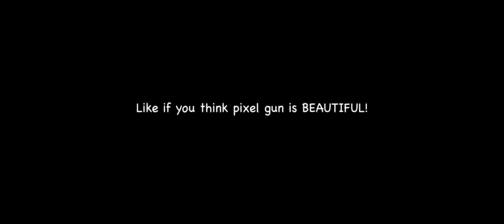This video of memes will have 1000 view I think